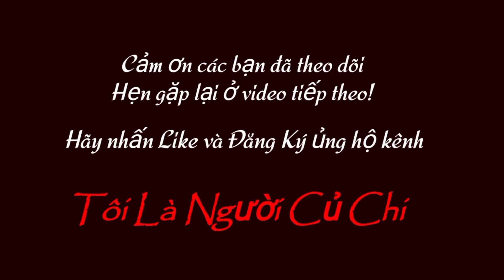504| Tham Quan Trại Cung Cấp Bò Giống ITALY Ở Tây Ninh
🔻 Zalo: 0️⃣9️⃣1️⃣8️⃣2️⃣7️⃣1️⃣7️⃣5️⃣2️⃣